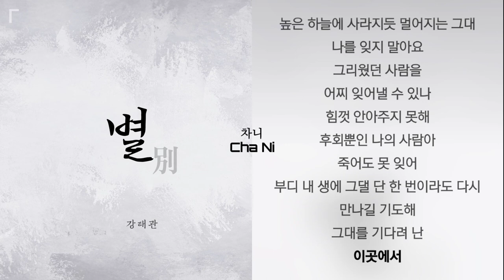강태관 - 별 (Prod. 조영수)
가사

약속한 그날이니 그대여 와주오
나 여기 추억의 끝에 있으니
오는 길 어둡다면 별이 되어 비춰주리
헤메이지는 않게
나의 사랑아 나의 사람아
눈물로 널 불러보지만
높은 하늘에 사라지듯 멀어지는 그대
나를 잊지 말아요
두 눈이 또 붉어져 눈물이 내리고
그대가 내 안에 오래 살아서
서러워 그대 흉을 보다 다시 못내 그리워
끝내 그대를 찾죠
나를 잊지 말아요
그리웠던 사람을
어찌 잊어낼 수 있나
힘껏 안아주지 못해
후회뿐인 나의 사람아
죽어도 못 잊어
부디 내 생에 그댈 단 한 번이라도 다시
만나길 기도해
그대를 기다려 난
이곳에서